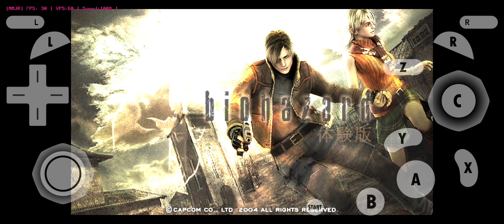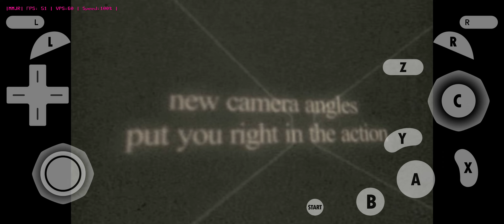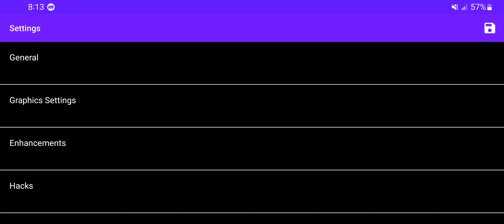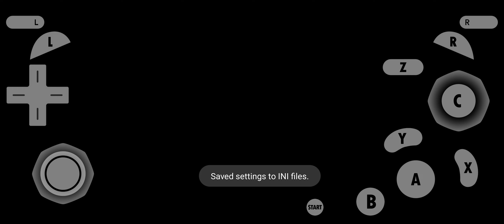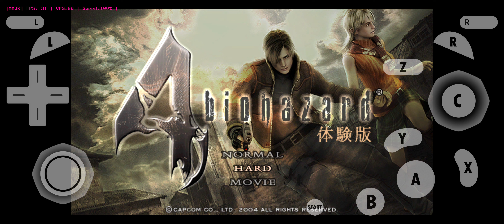BIOHAZARD 4 BETA "Trial Edition" | Android Gameplay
Device:
Galaxy S21 Ultra 5G
Snapdragon 888
12GB RAM
2K+ 120Hz Resolution
Android 12